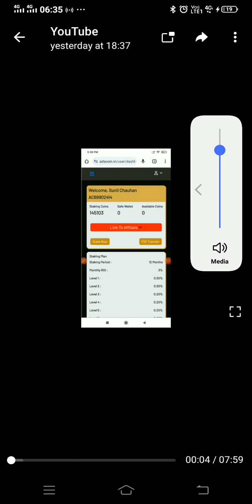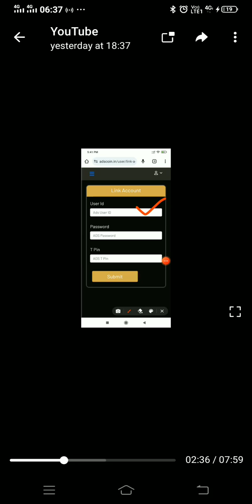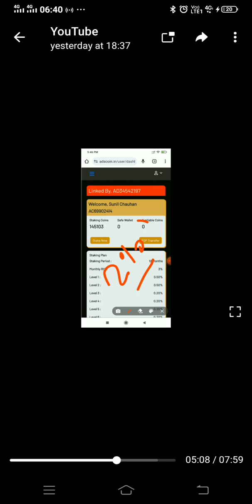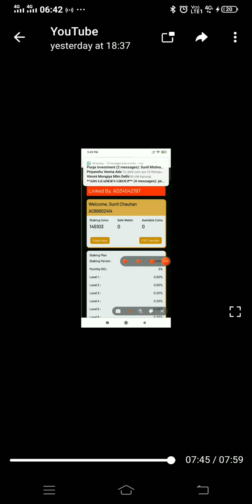ADS EXCHANGE (GROUP) दोबारा कॉइन कैसे ले सकते हैं, एफिलिएट प्रोग्राम लिंक कैसे करें कंप्लीट जानकारी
SUJEET PRAYAGRAJ

SUJEET MLMKING  There is a possibility of financial and economic risk in this game. Please do not be responsible for yourself. If you add any money in this game then it will be your responsibility. We will not be responsible for you. There is a possibility of your loss in the game.

SUJEET MLMKING  इस गेम में वित्तीय और आर्थिक जोखिम होने की संभावना है.  कृपया अपने प्रति जिम्मेदार न बनें।  अगर आप इस गेम में कोई भी पैसा जोड़ते हैं तो इसकी जिम्मेदारी आपकी होगी।  हम आपके लिए जिम्मेदार नहीं होंगे.  खेल में आपका नुकसान होने की संभावना है.